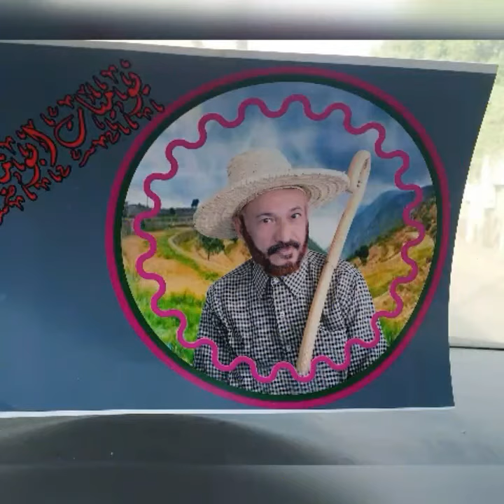صور جميله فل ورود شويط دخن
إشترك في القناه يصلك جديدنا اول بأول